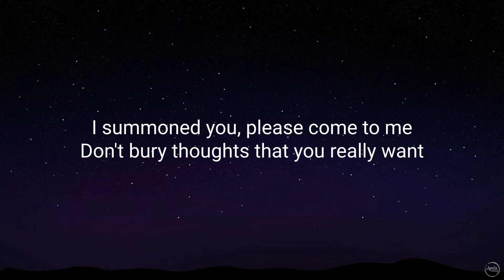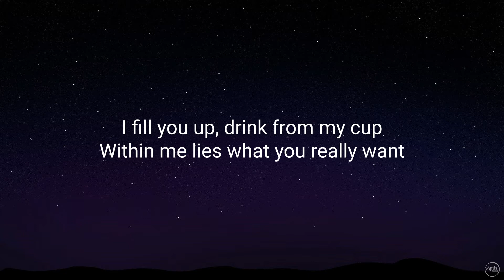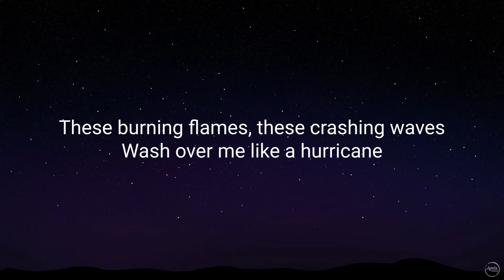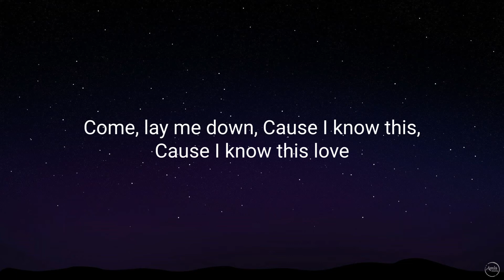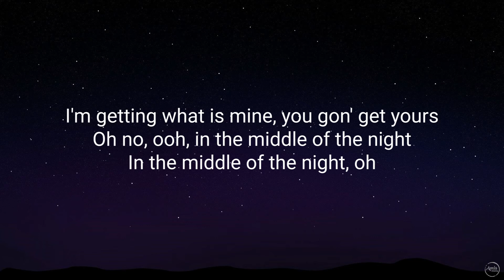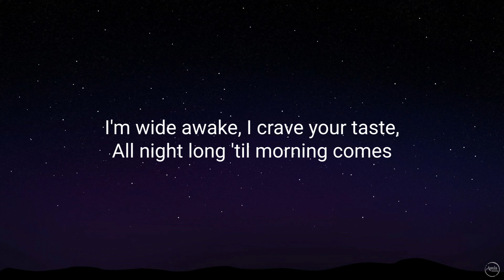Elley Duhé - Middle of the Night (Lyrics)